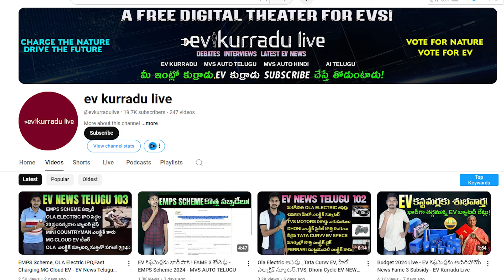200 KM రేంజ్ ! Ola Electric Bike Roadster Launch Update - EV Kurradu Live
200 KM రేంజ్ ! Ola Electric Bike Roadster Launch Update - EV Kurradu Live